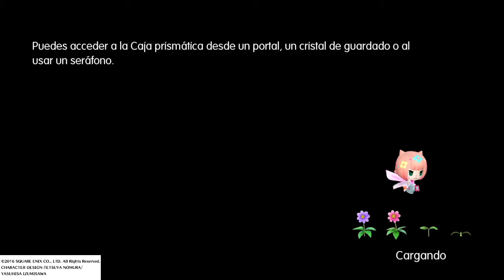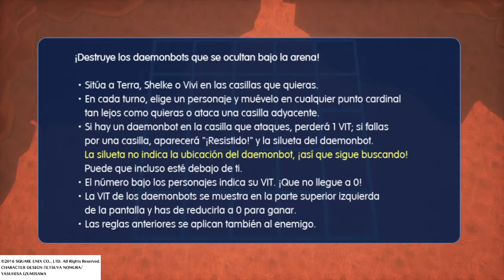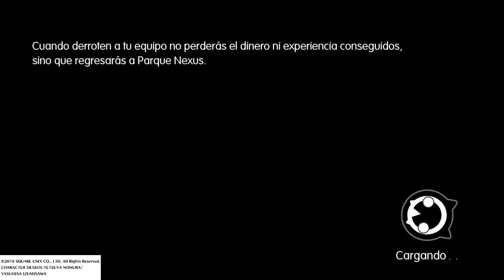Daemonbots del Castillo de Figaro WORLD OF FINAL FANTASY